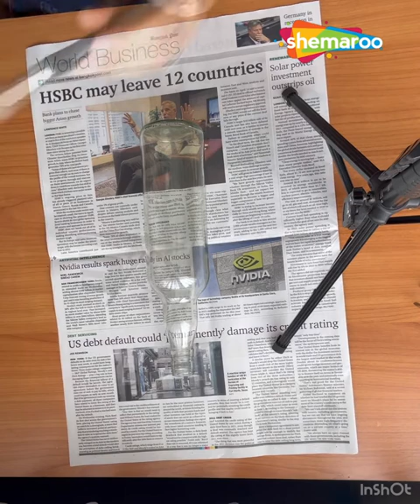Mandala Bottle Art | Tutorial | DIY | Monika Baldwa | Shemaroo Life & Living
Mandala Dot Painting Tutorial | DIY | Monika Baldwa | Shemaroo Life & Living

Color scheme - Multicolor
Material : Glass bottle
Colors : Acrylic
Mandala dot painting : This type of art is a pattern that is created with many small colorful dots of various sizes and shapes.